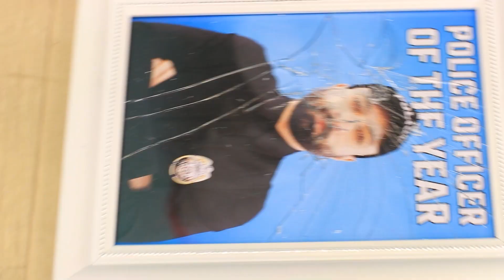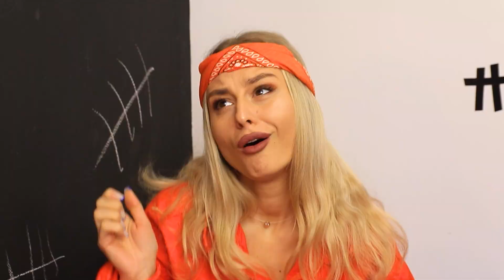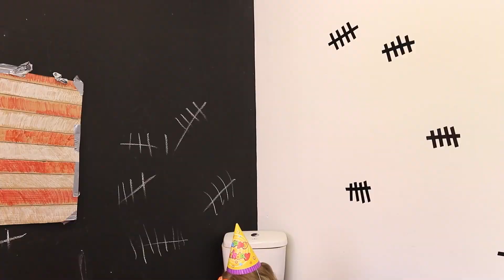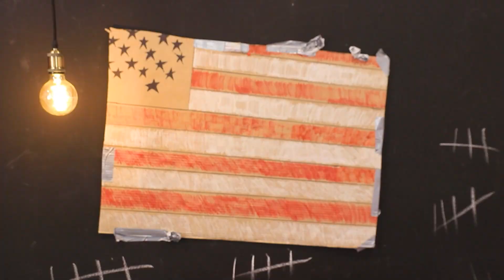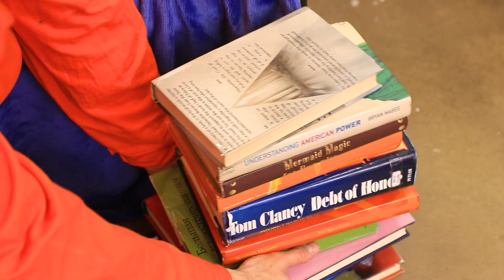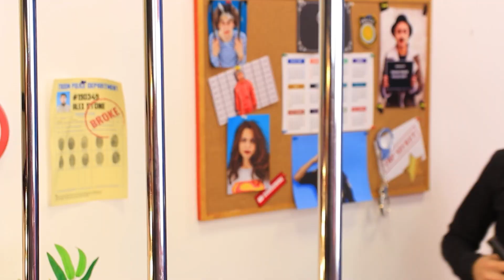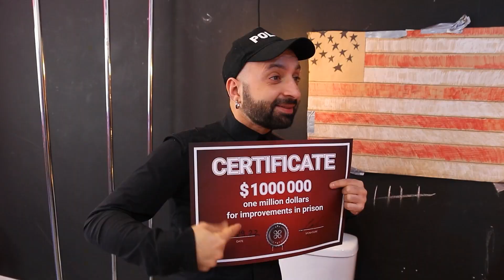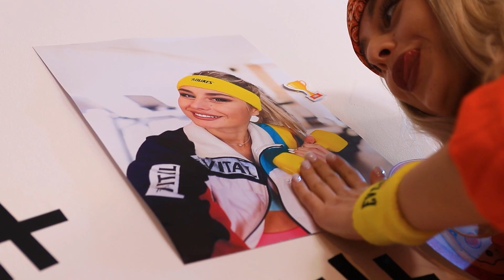Chúng Mình Làm Giường Tầng Trong Tù / Cơ Bắp Vs Mọt Sách Xây Phòng Bí Mật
Bốn Nguyên Tố Cạnh Tranh Nữ Hoàng Trường Học! Cô Gái Lửa, Nước, Khí Và Đất
Macho và một mọt sách không bao giờ chán kể cả trong tù, vì họ có kế hoạch làm một giường tầng. Hãy xem liệu họ có làm được ở nơi như vậy không nhé!